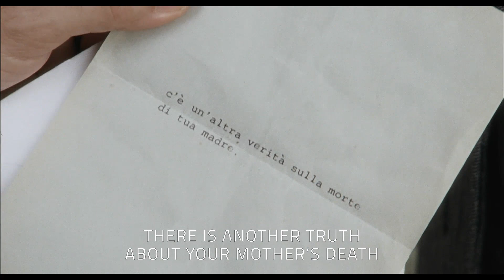The Secrets of Borgo Larici